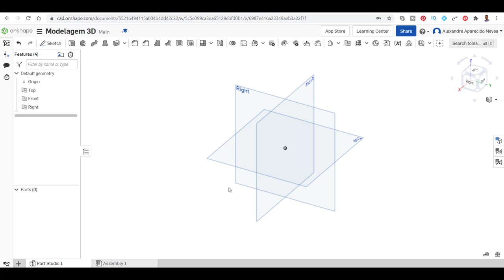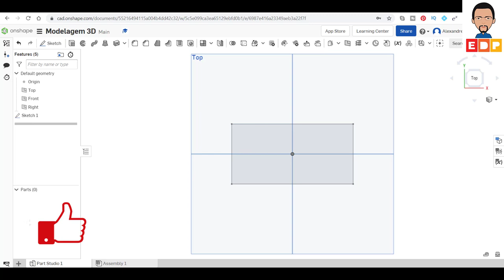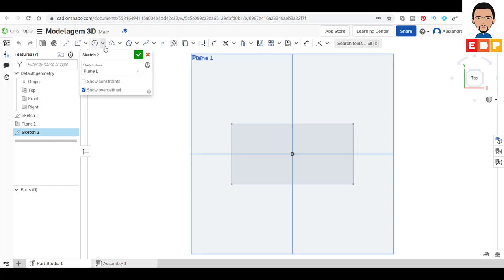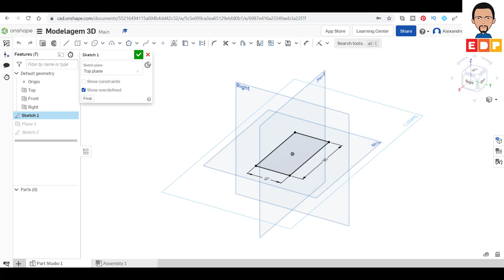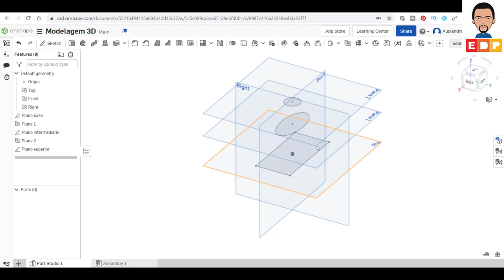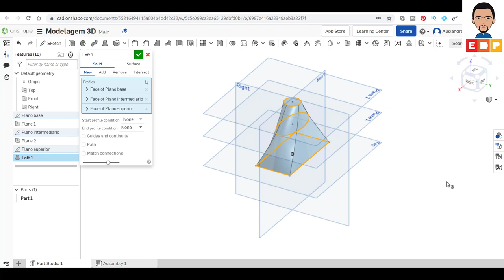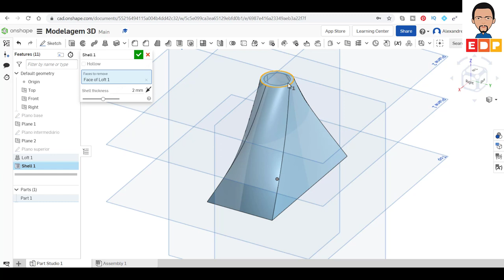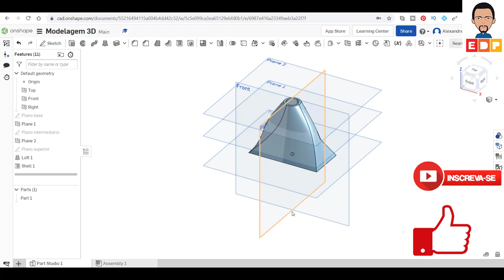TUTORIAL ONSHAPE EM PORTUGUÊS COMO CRIAR UM PERFIL DE TRANSIÇÃO LOFT NO ONSHAPE 3D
NESTE TUTORIAL ONSHAPE EM PORTUGUÊS DO CURSO BÁSICO ONSHAPE 3D MOSTRO COMO CRIAR UM PERFIL DE TRANSIÇÃO LOFT NO ONSHAPE 3D. NESTE VÍDEO DO CURSO BÁSICO DE MODELAGEM 3D COM O ONSHAPE MOSTRO COMO CRIAR UM PERFIL DE TRANSIÇÃO UTILIZANDO O RECURSO LOFT E CRIAR PLANOS PARA DEFINIÇÃO DE PERFIS ALÉM DE CRIAR AS SUPERFÍCIES ATRAVÉS DAS SEÇÕES GERADAS PELO RECURSO LOFT.